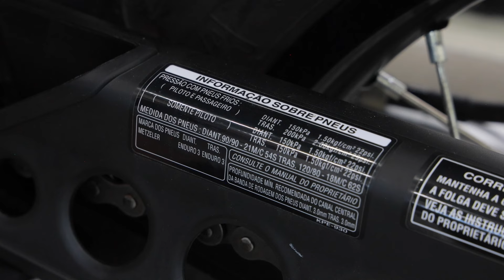Honda lança Sahara 300 em três versões. Testamos!!!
Para mais informações acesse nossos canais:
NOSSO CANAL: Youtube.com/jorgemoraes